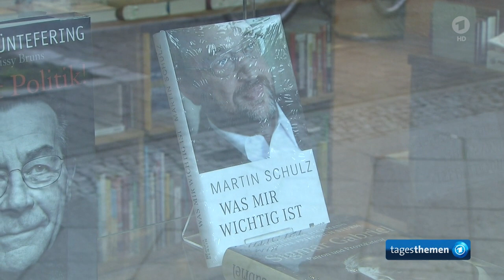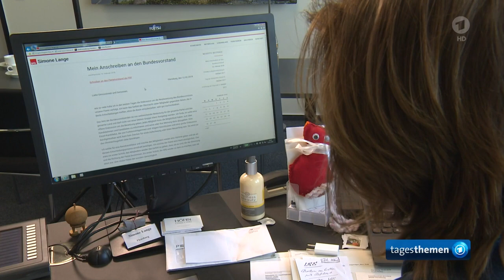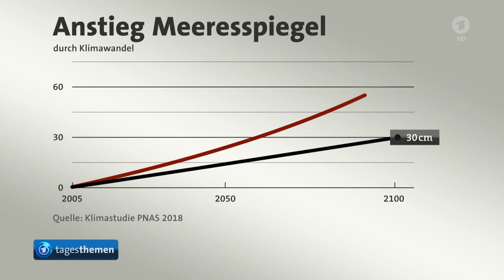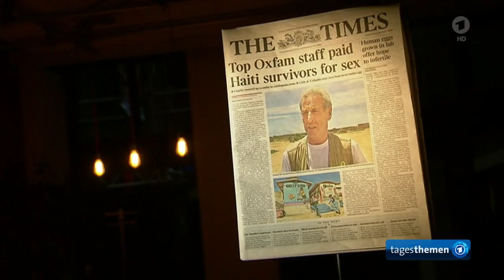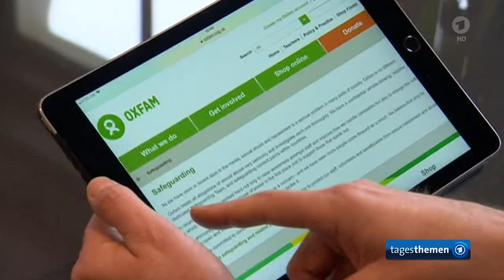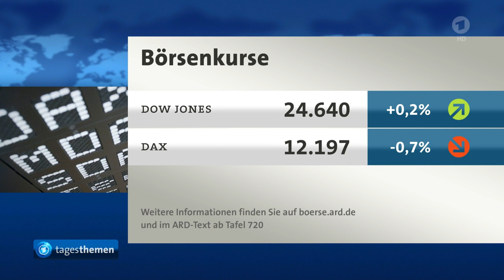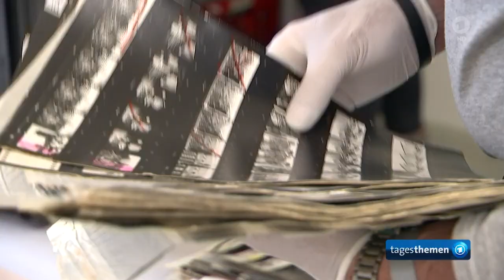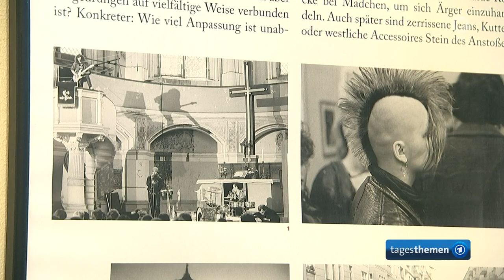tagesthemen 22:15 Uhr, 13.02.2018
Themen der Sendung: SPD berät über Parteiführung, Der Kommentar, Weitere Nachrichten im Überblick I, Schwere Vorwürfe gegen Oxfam-Manager,  Gedenken an den Bombenangriff auf Dresden vor 73 Jahren, Weitere Nachrichten im Überblick II, Amseln sollen mit Hilfe von Mini-Sendern besser erforscht werden, Ausstellung "Voll der Osten" zeigt das Leben in der DDR, Olympische Winterspiele, Das Wetter